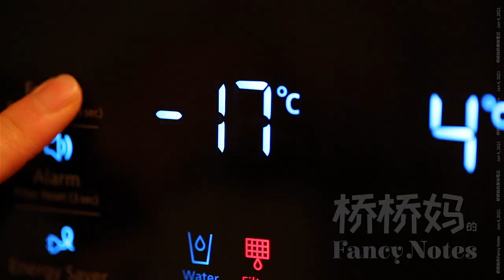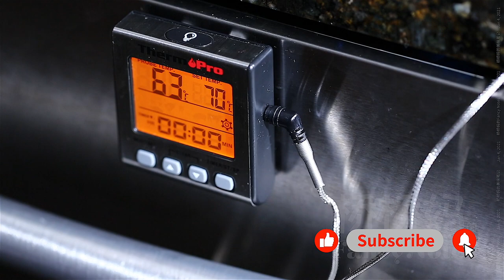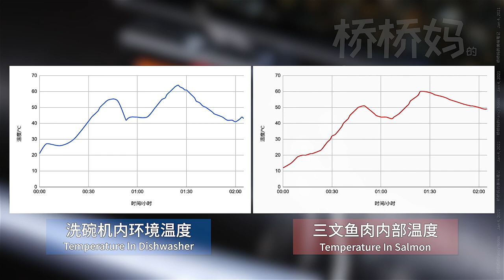煎三文鱼 洗碗机低温水浴法 Sous Vide Salmon with a Dishwasher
用洗碗机来做三文鱼 (sous vide salmon), 做法有些特别，但原理上完全行得通。做低温水浴需要用什么样的三文鱼，安全的水浴温度，洗碗机为什么能把菜做熟，桥桥妈和您一起拨茧抽丝，一探究竟。⬇️💖⬇️💖⬇️ 配方在下面 ⬇️💖⬇️💖⬇️

【配方】
三文鱼 600g (3 块)
现磨海盐 适量
现磨黑胡椒 2g (1 茶匙)
油 40g (3 汤匙)
蜂蜜 70g (3½  汤匙)
生抽 40g (2½  汤匙)
柠檬汁 14g (1 汤匙)
大蒜 15g (4 瓣)

Sous vide salmon ingredients
Salmon  600g (3 Pieces)
Freshly Ground Sea Salt  To  Taste
Freshly Ground Black Pepper 2g (1 Tsp)
Oil 40g (3 Tbsp)
Garlic 15g (4 Cloves)
Honey 70g (3½  Tbsp)
Light Soy Sauce 40g (2½  Tbsp)
Lemon Juice 14g (1 Tbsp)

水浴三文鱼温度: 63°C/145°F
1.三文鱼擦干水分，切块；撒盐并腌制30分钟；装密封袋，水中排出空气，或者用真空机抽真空；
2. 鱼放洗碗机上层；洗碗机选2小时时长的普通运行模式，启动；
3. 洗碗机运行结束后，尽快取出鱼，用厨房纸压干表面水分备用；
煎三文鱼:
4. 大蒜切碎备用；三种液体调料混合，搅拌均匀备用；
5.锅热后，加油；锅烧到非常热，放入三文鱼煎，单面煎1分钟，用铲子松动鱼，轻轻翻面，翻面再煎45秒；同样方法把所有鱼都煎好；
6. 锅不用洗，用锅里剩下的油，煎香大蒜碎至金黄；倒入调好的浇汁儿；煮至汁减少为一半，有点儿挂勺就关火；
7. 浇汁在煎好的三文鱼上，上桌享用。

Sous vide temperature: 63°C/145°F
Time: One Normal/Standard Run

Pan fry salmon:
1st side 60 seconds
2nd side 45 seconds

煎三文鱼, 煎三文鱼扒, 煎三文鱼排, 煎三文鱼技巧, 低温慢煮三文鱼, 慢煮食谱, sous vide salmon, sous vide salmon recipe, 舒肥法